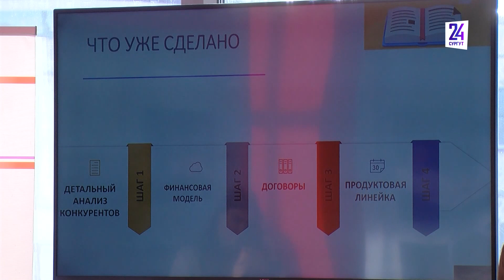Презентации проектов в рамках акселератора "Молодые лидеры"